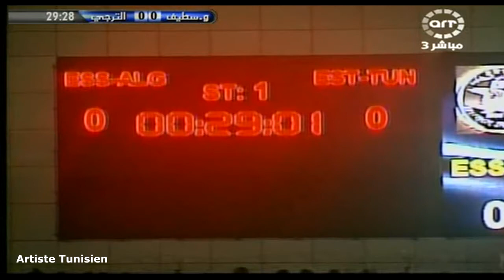Match Complet ACL 2009 Entente de Sétif 0-1 Espérance Sportive de Tunis 11-04-2009 ESS vs EST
Samedi 11 avril 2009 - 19h
Ligue des Champions Arabe | ACL 2009 | 1/2 | Demi-finales | Match Aller
Arab Champions League 2009
Ligue des champions arabe de football 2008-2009
Coupe arabe des clubs champions
(دوري أبطال العرب 2009 - ذهاب الدور نصف النهائي)
Stade du 8 Mai 1945 ( Sétif / Algérie)
Arbitre : Abdullah Mohamed Al Hilali (Oman)
ES Tunis bat ES Sétif PAR 1-0 | ESS vs EST 0-1
Entente sportive sétifienne vs Espérance Sportive de Tunis 0-1
(وفاق سطيف الجزائري الترجي الرياضي التونسي 0-1)
Entente Sportive de Sétif vs Espérance Sportive de Tunis 0-1
(الوفاق الرياضي السطايفي الترجي الرياضي التونسي 0-1)

Les buts marqués : (أهداف المباراة)
Oussama Darragi (76') (أسامة الدراجي)

Les Formations :

EST : Coach : Faouzi Benzarti / Tunisie) : Hamdi Kasraoui (C) , Janvier Besala Bokungu , Wissem Abdi , Zied Derbali , Khalil Chemmam , Zine El Abidine Souissi , Khaled Korbi , Walid Tayeb , Henri Bienvenu Ntsama , Oussama Darragi , Michael Eneramo

ESS : Coach : Azzedine Aït Djoudi) : Faraji , Slimane Raho , Hocine Metref , Abdelkader Laïfaoui , Smaïl Diss , Mourad Delhoum , Francis Idriss Ambane Moubourou , Lamouri Djediat , Lazhar Hadj Aïssa , Abdelmalek Ziaya

(المباراة كاملة وفاق سطيف الترجي التونسي دوري أطال العرب تعليق عصام الشوالي)
Commentateur du Match : Issam Chaouali
Match Complet 1/2 ACL 2009 Entente sportive de Sétif 0-1 Espérance Sportive de Tunis 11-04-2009 ESS vs EST